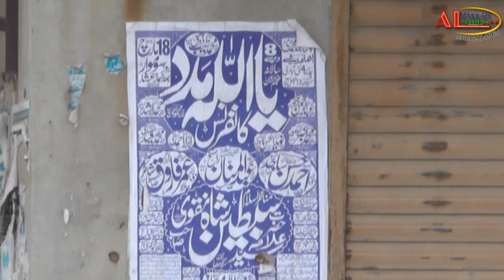Shadi Hazrat Ali aurHazrat Fatima-- Tayyab Rashid Siddiqui Kelani